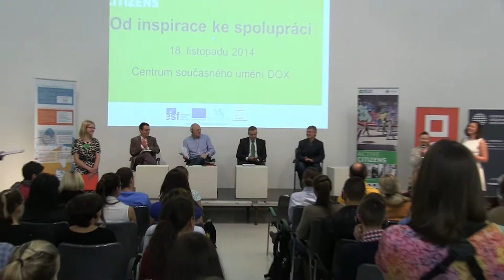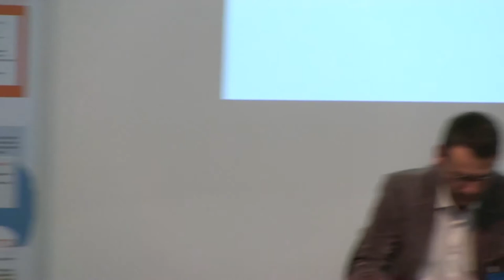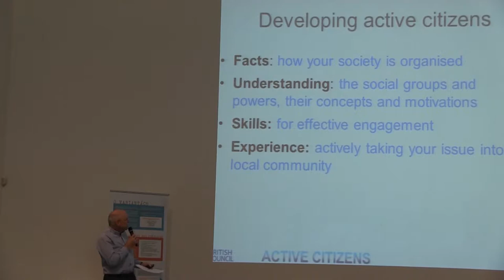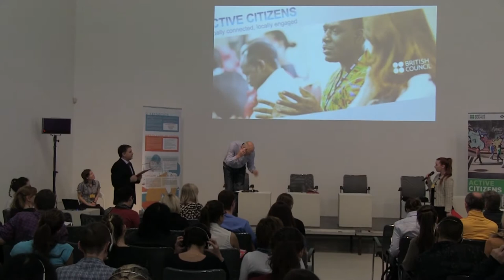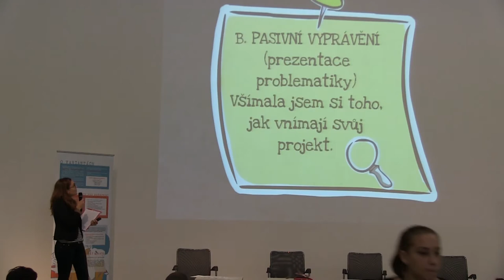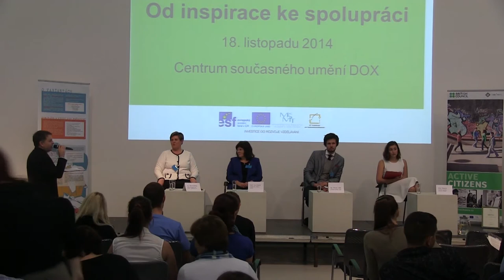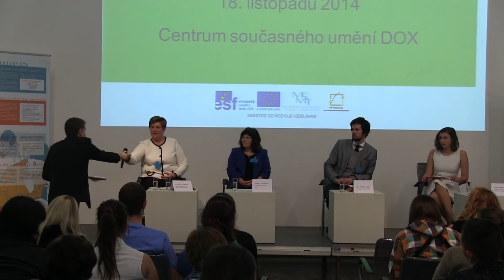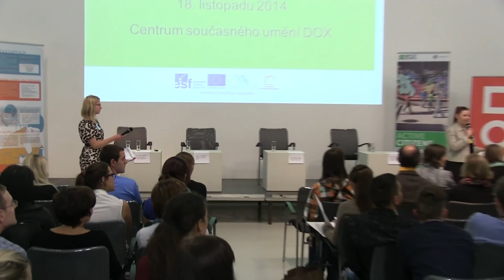ACTIVE CITIZENS - Záznam odpolední části konference Od Inspirace ke spolupráci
Úvodní slovo
/PhDr. Jindřich Fryč, vrchní ředitel sekce koordinace politik a mezinárodních vztahů/
/PhDr. Jaroslav Anděl, umělecký ředitel Centra současného umění DOX/

25 let od sametu
/Šimon Pánek, ředitel organizace Člověk v tísni/

Aktivní mladí lidé nejsou samozřejmostí
/Andy Thornton, ředitel nadace Citizenship Foundation, Velká Británie/
Příspěvek v angličtině se simultánním překladem do češtiny
Na začátku programu Active Citizens stála otázka: Jak přesvědčit místní aktivisty o důležitosti mezikulturního dialogu, díky kterému by jejich lokální akce přispívaly k rozvoji demokracie na globální úrovni? “Globálně propojeni, lokálně zapojeni” – to je moto, které dnes nejlépe charakterizuje tyto snahy. Do programu je v současné době zapojeno na 100 000 aktivních občanů po celém světě. Andy Thornton, jeden z ideových otců Active Citizens, na konferenci odhalí, co stojí za celosvětovým úspěchem tohoto programu a podělí se s námi o příklady různých způsobů, jakými se mladí lidé podíleli na demokratických změnách ve více než 50 zemích světa.

Výzkum dopadu komunitního vzdělávání na rozvoj kličových kompetencí studentů a možnost jejich participace v místní komunitě
/Mgr. Pavla Burgos Tejrovská, M.Soc.Sc., Anthropictures/
Čeká vás představení výsledků kvalitativního výzkumu a celkové evaluace dopadů programu Active Citizens na studenty a učitele. Pavla Burgos pohovoří nejprve krátce o tom, jak výzkum probíhal, poté představí výsledky týkající se vlivu programu na kompetence, dovednosti a postoje studentů a učitelů. Odpoví na otázky: „Co konkrétně si účastníci z participace na programu odnesli?“ „Za jakých podmínek byl program nejefektivnější?“ „Jaké jsou jeho limity?“ atd. Na konec se zamyslí nad smyslem a možnými způsoby aktivního zapojení mladých lidí do komunitního života a roli vzdělávacích a státních institucí v tomto procesu.

Spoluprací k aktivnímu občanství – panelová diskuze zástupců samosprávy, ředitelů, učitelů i studentů
/Mgr. Miroslav Ježek – pedagog gymnázia Třebíč, Eliška Plíhalová – studentka gymnázia Mnichovo Hradiště, Ing. Věra Kovářová – bývalá starostka obce Chýně, PaeDr. Eva Klasová – ředitelka Střední školy a Jazykové školy s právem státní jazykové zkoušky Volyně/